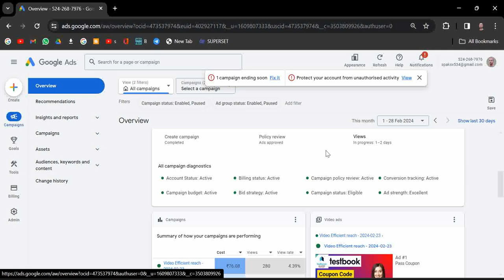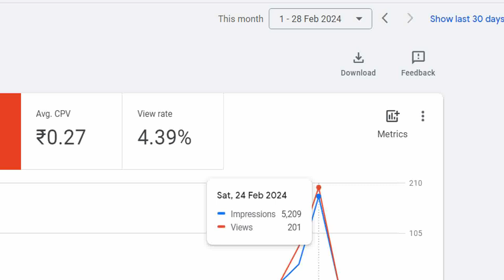Google Ads for Youtube Videos | How to run Google Ads for YouTube videos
Details about Google Ads for Youtube videos. Google Ads kaise run kare. Youtube videos ko kaise promote kare.

Youtube and Gogle Ads.